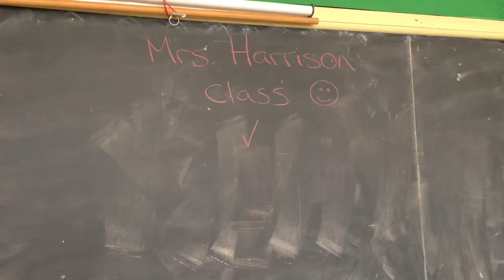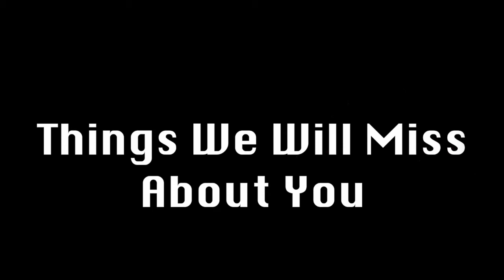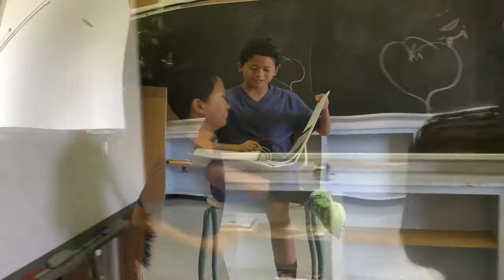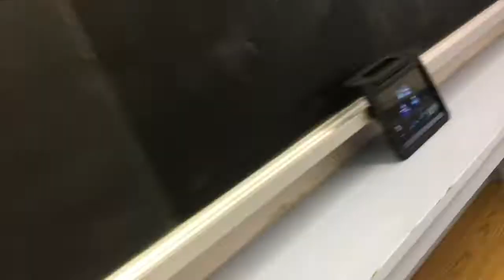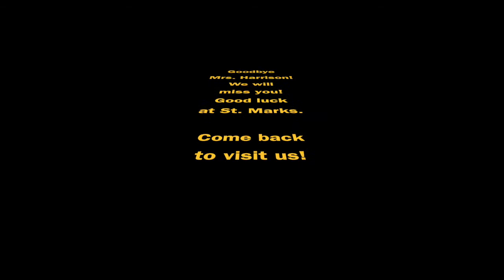Goodbye Mrs. Harrison Video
Created by: CTK Students and Staff